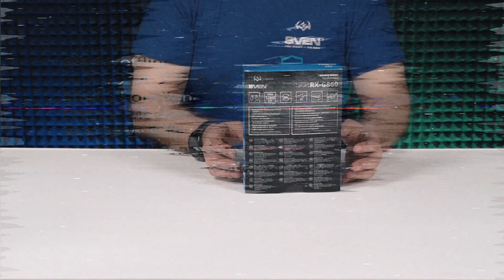SVEN RX-G860 is a gaming mouse with the possibility to net macros.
SVEN RX-G860 is a gaming mouse with the possibility to set macros and with a novel body design. The mouse body is covered with holes reminiscent of bee combs which not only add more distinction to the appearance but also provide air circulation.
 The computer mouse design with adjustable RGB backlighting will not only decorate a gamer's space but will also gladden with the sound synchronization option.
 The side buttons are placed on two sides of the body, so for left-handed persons it will be as convenient to operate SVEN RX-G860 as for the right-handed ones — such option can be very rarely seen in gaming mice.
 Two additional buttons are programmable and allow setting macros.
 In addition, the settings are stored in the device's internal memory, so even if it is connected to different PCs, SVEN RX-G860 will operate the way its user got accustomed to.
 Optical resolution of the mouse can be controlled in the range of 200 to 12,800 DPI, making it possible to select an optimal value depending on the game tasks.
 There is no point to forget about the fact that gaming mice are excellent assistants not only in games but also in studies or at work. The increased user comfort level and additional functions will prove useful in the browser, desktop applications, graphic or video editors.
 In short, if you are looking for a "pumped up" solution for games and casual comfortable application for your everyday life, do not hesitate to consider SVEN RX-G860 — a gaming mouse with a script setting feature.